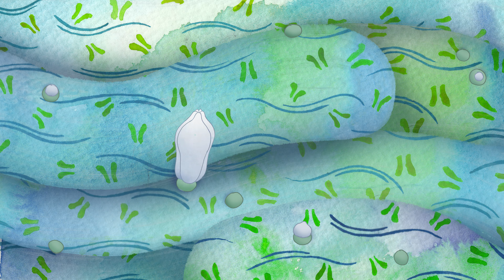Pat Robitaille - Fearless Woman (Official Music Video)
Shino travels the land with her old friend Manta researching patterns. She often uses her findings for disguises from larger creatures out on a hunt or smaller creatures she wishes to study. Sometimes her research is fruitful while other times it has lasting consequences.

Written by Pat Robitaille, Jay Merrow, Christine Stoesser & Dean Drouillard
Produced by Jay Merrow & Pat Robitaille
Additional production by Dean Drouillard & Jim Guthrie
Mixed by Jay Merrow
Mastered by Philip Shaw Bova
Strings by Owen Pallett, Mike Olsen & JJ Ipsen

Lyrics:
She was a fearless woman
I was afraid
Always a careless woman
I could relate
I’ve never known a woman
Like I know you

She was high on a level up above
I tried and I tried but I couldn't keep up
She gave all she could give to me and more
She played like she didn't care about the score

I was afraid
I could relate
I’ve never loved a woman

She said fear is a thing we face everyday
She was not afraid but she never felt safe
I don't know how a man can quite compensate
I’m still mystified by all of her ways